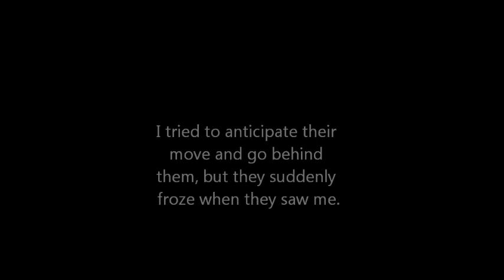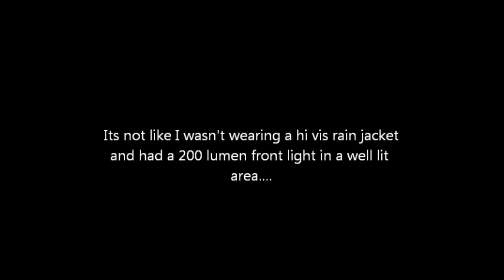Cyclist vs Pedestrians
Nearly got wiped out by a woman and her kids and pram on the commute home.